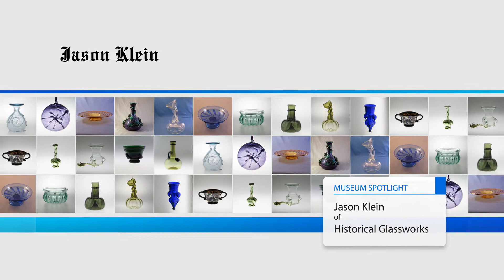Museum Spotlight: Jason Klein of Historical Glassworks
Recently Glencairn Museum News interviewed Jason Klein of Historical Glassworks, located in Manheim, Pennsylvania. We asked Jason about the history of glassblowing in Bryn Athyn and his ongoing effort to recreate the famous “striated ruby” glass made in Bryn Athyn’s glassworks for Bryn Athyn Cathedral and Glencairn. He has been using a portable glass furnace to demonstrate the art of glassblowing at Glencairn since 2006, and has been featured as a master craftsman for “Workshops at Bryn Athyn,” a craft-based training course in the decorative building arts at Bryn Athyn College. Historical Glassworks was chosen to provide glasswork for several Hollywood films, including Pirates of the Caribbean, The Hobbit, and the new Ben-Hur. The interview in Glencairn Museum News is here:

CREDITS

Photographs of glasswork courtesy of Jason Klein, Historical Glassworks.